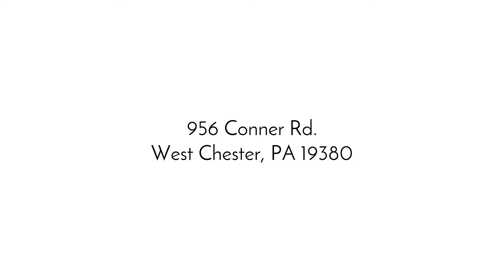956 Conner Rd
956 Conner Rd, West Chester, PA 19380